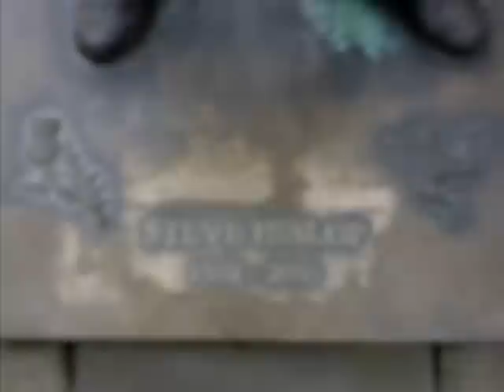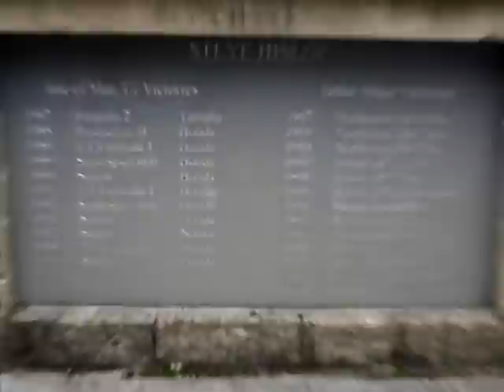steven hizzy hislop. (wilton lodge park hawick) statue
scottish biker
Steven 'Hizzy' Hislop (11 January 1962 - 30 July 2003) was a Scot
his statue is at wilton lodge park hawick